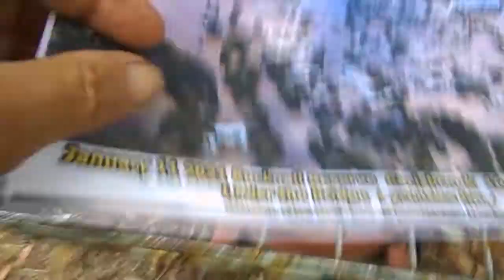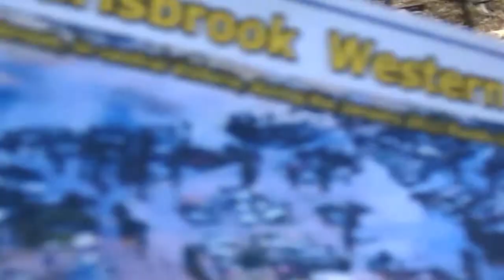Bee Carisbrook Levee Jan 2021 Forum.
This is our (the communities) to  stand alongside Our  Councillor  , shire  and reps and  get this Bee levee completed. 10 years is too long.  We all Must take some responsibility for this.  So  make it happen an make a Bee Line for Bucknall reserve Carisbrook   10 am  Jan 11 2021. It will Only be achieved if all want to get Bee hind it. See you all there.